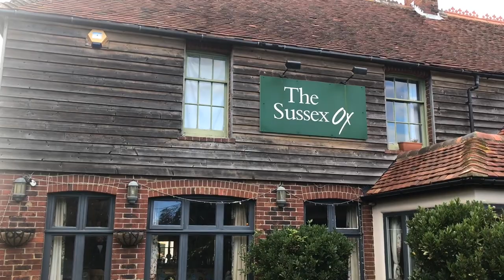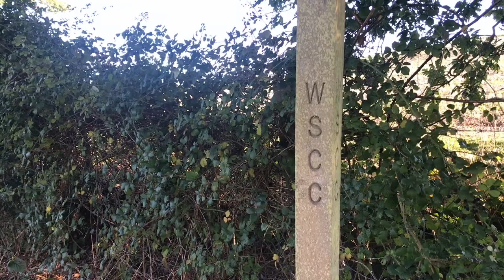World Tour of Sussex Part 2 Take 2 (I missed a bit out).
Part 2 of The Present Mrs Camsell's birthday surprise rour of Sussex (take 2).  I missed some footage so had to upload part 2 again.  This time we head to Houghton Bridge near Amberly for a cream tea, have a wander on The South Downs Way, take a walk at The Long Man of Wilmington and finally a sunset stroll at The Ouse Valley Viaduct near Balcombe where I amusingly tread in a cow pat.  A thoroughly pleasant weekend (apart from the cow poo).